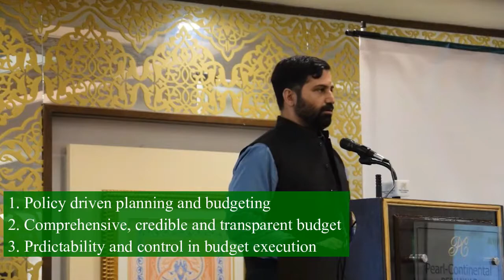Launch of PFM Reform Strategy Khyber Pakhtunkhwa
A short video of the launch event of Public Financial Management Reform Strategy in Khyber Pakhtunkhwa. The strategy was developed and launched with a technical support from the SNG Programme.